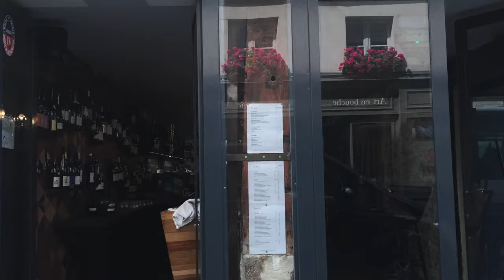My Paris Trip | Jamie Michael ♡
Living life to the fullest! Here are a few photos from my amazing trip to Paris! ♡
Song: Bear Face- Taste My Sad